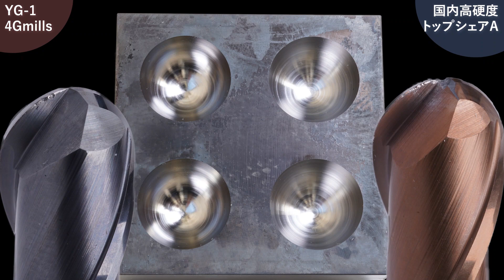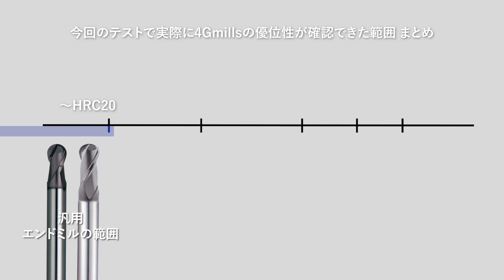YG-1 4G MILLSボールエンドミル硬度別比較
動画説明🚩YG-1のプリハードン鋼・金型鋼用エンドミル4G MILLSを他社メーカーと比較しました。ワーク硬度はHRC30,45,50...果たして結果は!?
「ワーク硬度による使い分けの提案 4Gmills」

-English subtitle
translated by Chiho Nishibata & yuki takashima

◆使用工具
【YG-1】4G MILLS
・SEMD98060080E

【国内A社製品】
高硬度用 国内トップシェア製品

【国内B社製品】
汎用小径エンドミル 国内トップシェアメーカー製品

Cominix YG-1#エンドミル#4G MILLS#